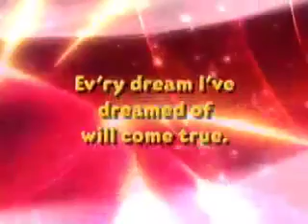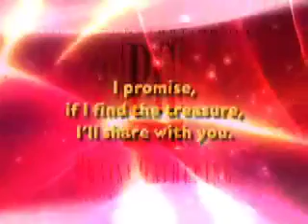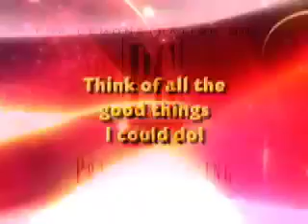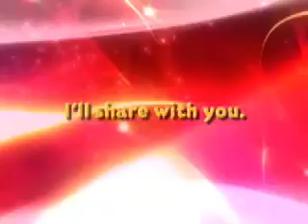If I Find the Treasure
This is from our Children's Christmas musical, Bethlehem Treasure. For more information or to purchase this music